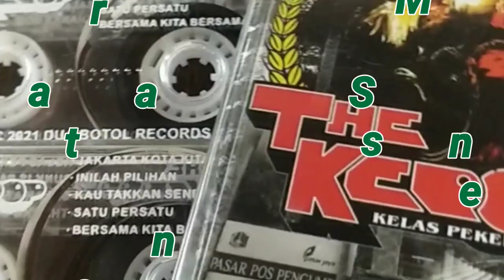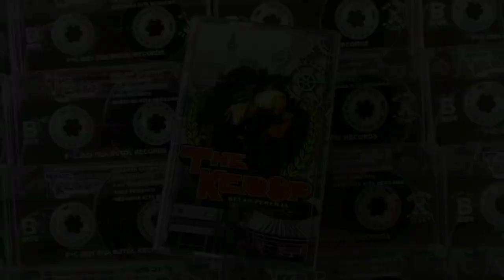cassette screen printing ( sablon kaset pita ) The Kerop | Kelas Pekerja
THE KEROP Indonesian CLOCKWORK PUNK Band

Proses sablon kaset pita sablon manual

workshop :

Jl. Joglo Raya Gg. Langgar RT.004/RW.03, No.38
Joglo Kembangan, Kota Jakarta Barat,